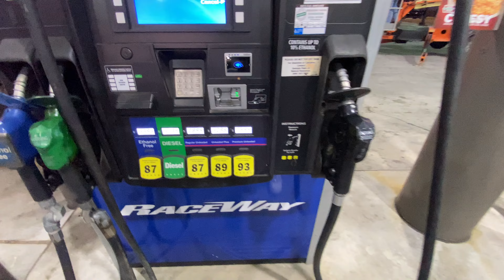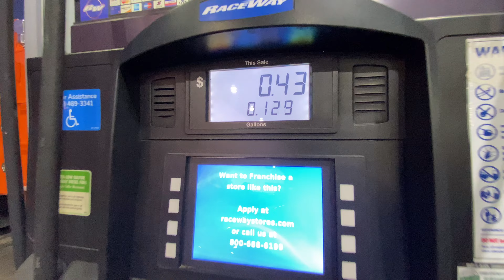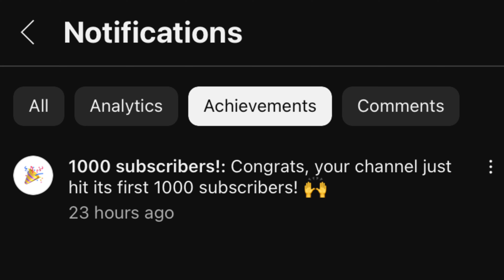Dodge Charger RT’S POV Drive!!